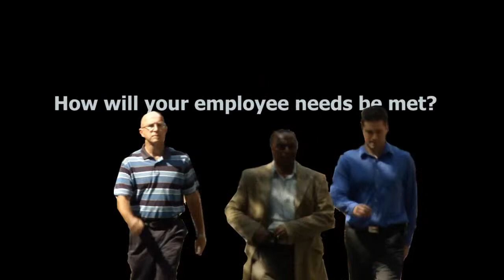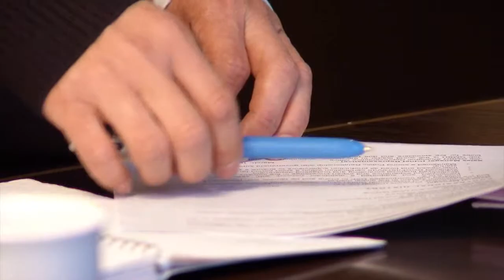URS Flint supports Calgary Region Immigrant Employment Council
We are a proud employer partner of CRIEC!

The skilled immigrant talent pool will be an important component of future workforce planning strategies. The Calgary Region Immigrant Employment Council (CRIEC) understands this dynamic and seeks to provide the appropriate solutions for both employers and skilled immigrants or internationally trained professionals (ITPs). CRIEC secures Champions from business and community leaders and other supporters who are ready, willing and able to tackle the challenges related to skilled immigrants securing and retaining employment commensurate with their skill and experience. And with the dedication and assistance of the Community Partners and other supporters, they connect ITPs with employers through critical initiatives such as the flagship mentoring program.